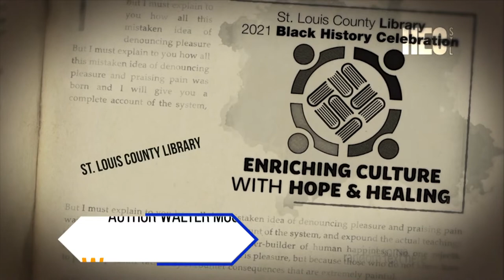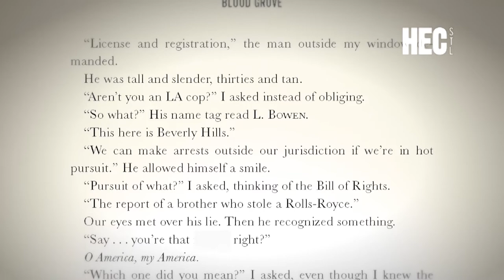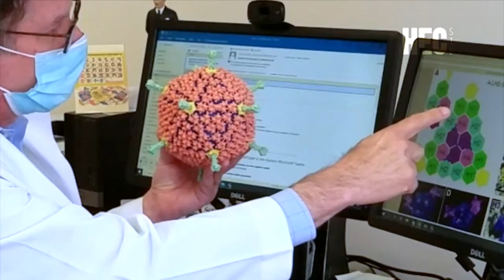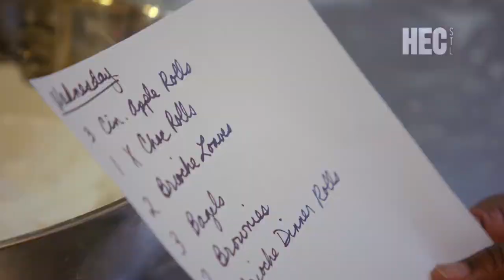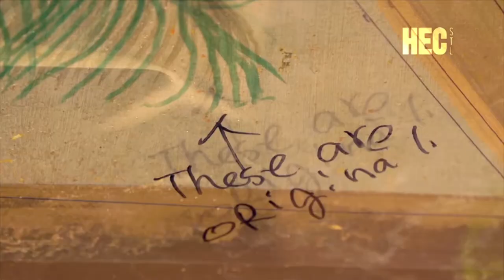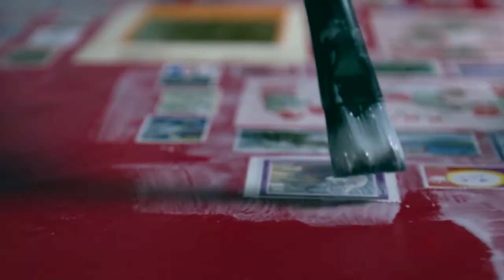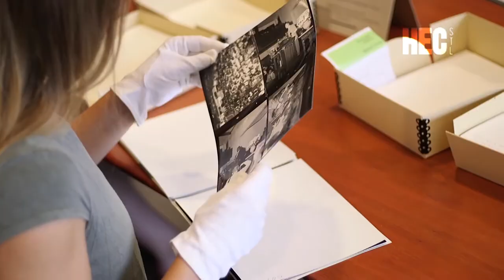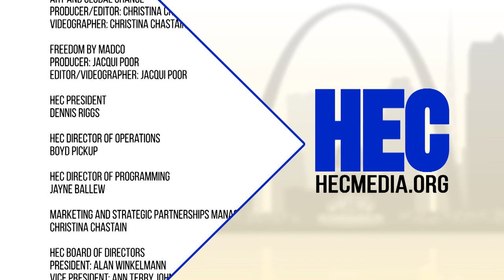Spotlight: Walter Mosley, COVID-19 Nasal Vaccine & Art & Global Change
HEC Media’s Spotlight program airs every Sunday at 9:30 a.m. on Channel 11, and showcases St. Louis’ finest contributions to art, education, and culture. In this week's episode enjoy a one-on-one conversation between suspense author Rachel Howzell Hall and Suspense writing legend Walter Mosley about his latest book from the Easy Rawlins detective series, hear about the progress being made on a nasal vaccine produced by St. Louis startup, discover the remarkable mission behind the Bridge Bread Bakery, explore the intersection between art and some of the world’s most pressing issues at Laumeier Sculpture Park, learn the story behind Modern American Dance Company 40th Anniversary dance, “Freedom.”